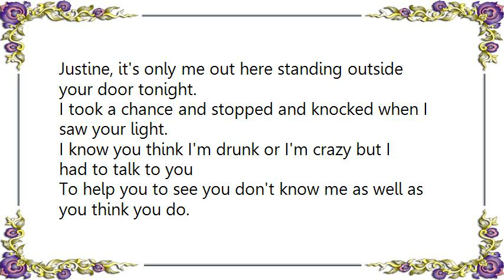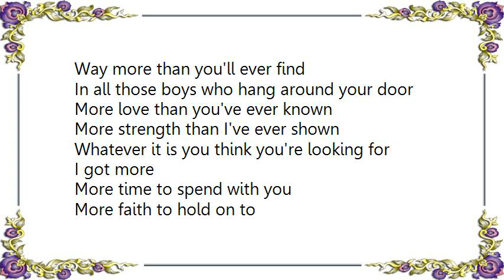Cole Deggs the Lonesome - I Got More Lyrics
[Lyrics Cole Deggs  the Lonesome - I Got More]
Justine, it's only me out here standing outside your door tonight.
I took a chance and stopped and knocked when I saw your light.
I know you think I'm drunk or I'm crazy but I had to talk to you
To help you to see you don't know me as well as you think you do.

I got more than this heart of mine
Way more than you'll ever find
In all those boys who hang around your door
More love than you've ever known
More strength than I've ever shown
Whatever it is you think you're looking for
I got more

You look at me and see an old plow boy.
Hey baby that's OK
Proud of my roots, my muddy boots, I grew up that way.
Girl if you dig a little bit deeper I think you'll be surprised.
Give me some time, some of your time, and I'll prove to you tonight.

That I've got more in this heart of mine
I got more

More time to spend with you
More faith to hold on to
And more life than you ever thought you'd live
More fire, more soul, more tenderness than I show
Baby, when you think that's all there is
I got more.